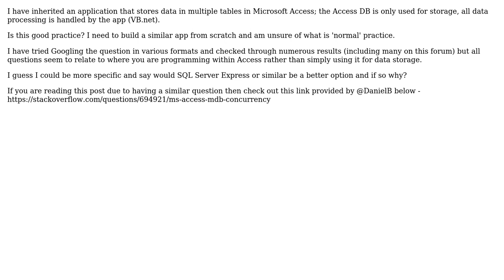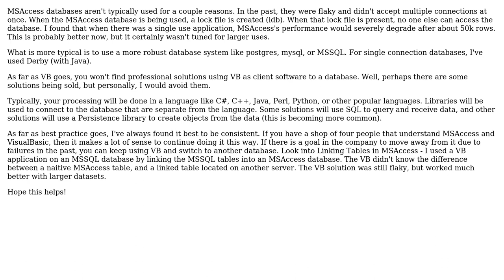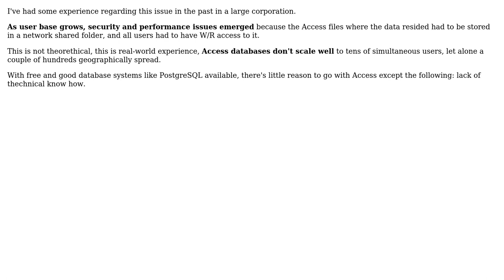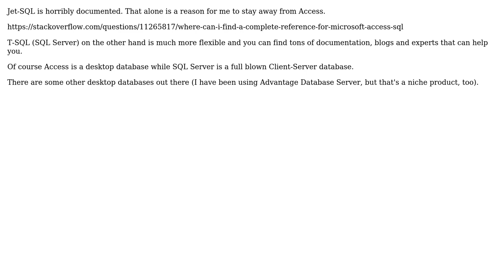Software Engineering: Is there a downside to using Access as a database? (5 Solutions!!)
Software Engineering: Is there a downside to using Access as a database?

With thanks & praise to God, and with thanks to the many people who have made this project possible! | Content (except music & images) licensed under CC BY-SA | Music | Images & others | With thanks to user Tulains Cordova user OSKM user Olivier Jacot-Descombes user Mrk Fldig user Kieveli user Jens Muhlenhoff and the Stack Exchange Network Trademarks are property of their respective owners. You are responsible for your own actions.